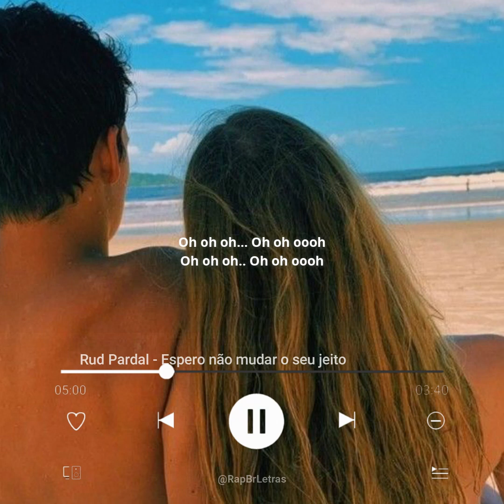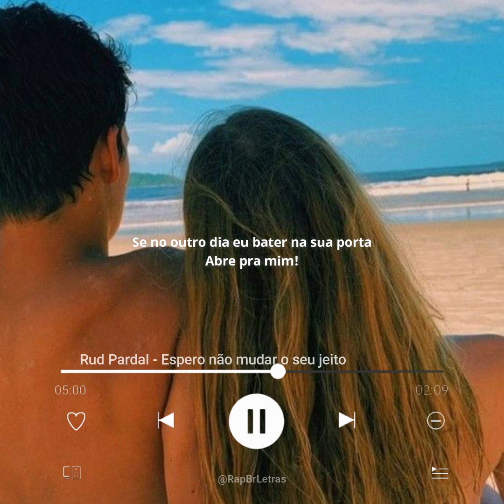você vai se arrepiar quando escutar essa musica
▶ FICHA TÉCNICA:
Prod Bom de Beat
Som - Espero não mudar seu jeito

letra:
Eu espero, espero, espero não mudar o seu jeito.
Sempre foi o seu jeito. Eu sempre tive defeitos.
Mas deve ser algum dos efeitos cegos que me causa
Tudo tão perfeito eu olhos pros seus olhos
To querendo mais
To querendo mais
To sempre querendo mais é isso que tu me faz
A paz que você me traz

Se no outro dia eu bater na sua porta
Abre pra mim!
O motivo agora não importa.
Eu vou mentir pra você, dizer que vai ser a ultima vez
Mesmo ja sendo a trigésima quarta...

Oh oh oh... Oh oh oooh

Tentando entender mas não penso direito
Da onde que vem o aperto no meu peito
Minha mente viaja sempre que eu te vejo
Isso ja virou bem mais do que desejo
Eu fico pálido rápido
Mesmo que tivesse o modo sabio
Eu não ia ta entendendo
Lembro que tu avisou quando a gente conversou
isso me corroe por dentro

Eu continuo bem, eu finjo ou melhor, eu tento
Continuo o mesmo momento
Fazendo o de sempre, sabe eu to vivendo
So que sem você só to sobrevivendo

Continuo vendo um outro caminho
Vou seguir sozinho
Mas preciso voltar
Eu disse pra você que podia acontecer
Mas se eu quiser tiver, já sei onde encontrar.
Sei onde encontrar.

To querendo mais
To querendo mais

Abre pra mim!